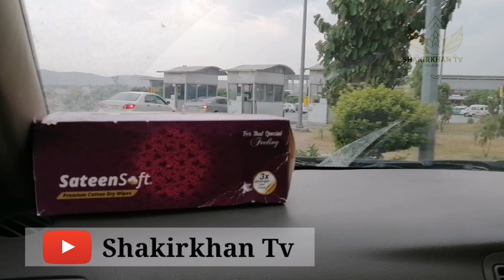Saudi Arab Musafar دہ سعودی عرب مسافر